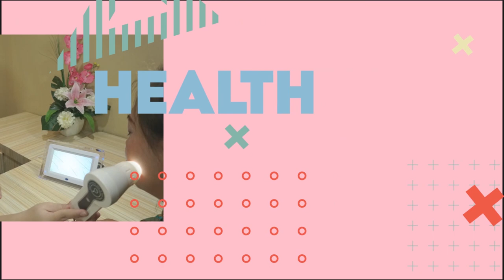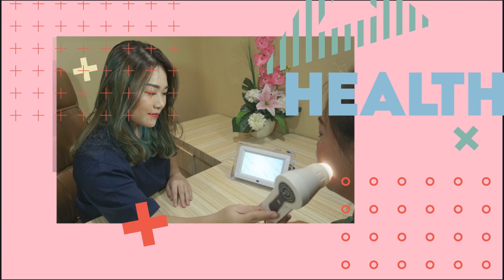Tentang MILIA yang belum kamu tau !!